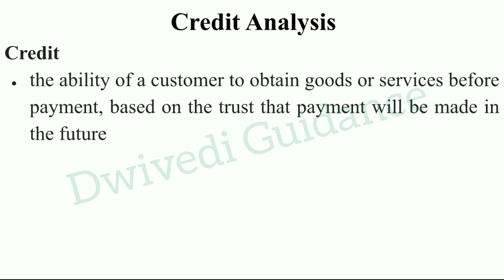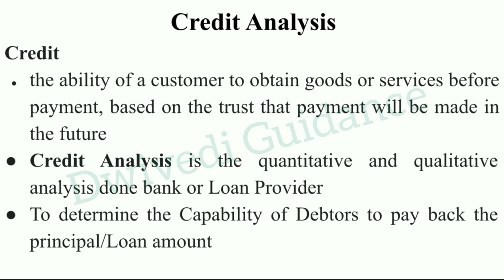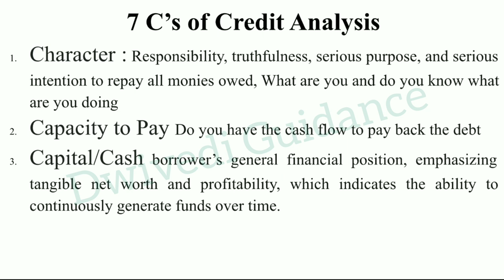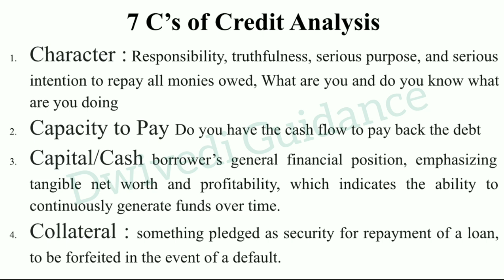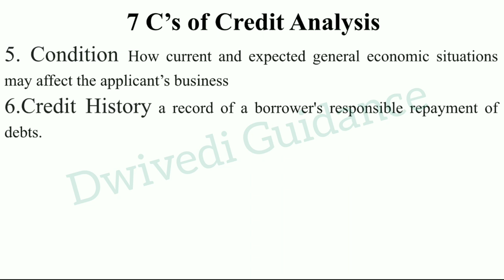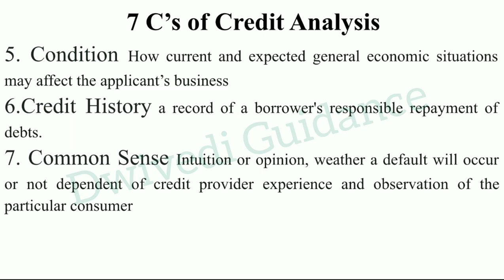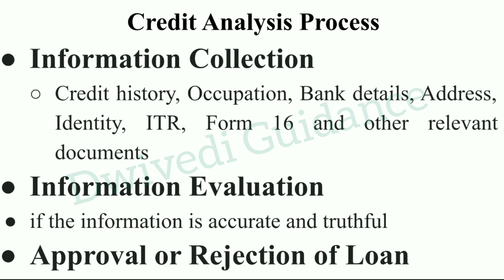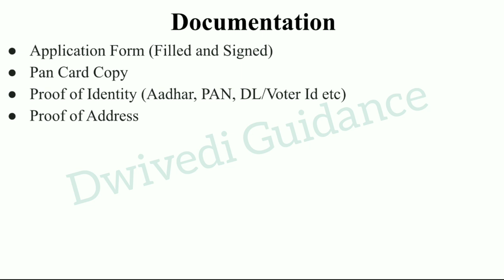4| Credit Analysis, 7 C of Credit analysis, Credit analysis process, financial and credit risk ana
Credit Analysis,
Seven C of credit analysis,
7 c of credit analysis,
credit analysis process,
Documentation in credit analysis,
Financial and Credit Risk Analytics,
dwivedi guidance financial and Credit risk analytics,
dwivedi guidance fcra,
financial and credit risk analytics aktu,
financial and risk analytics mba,